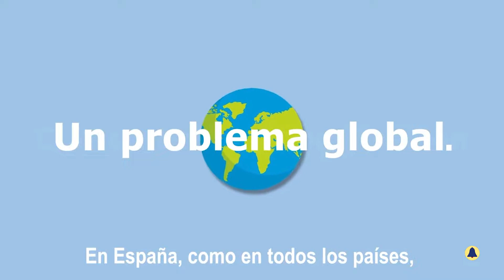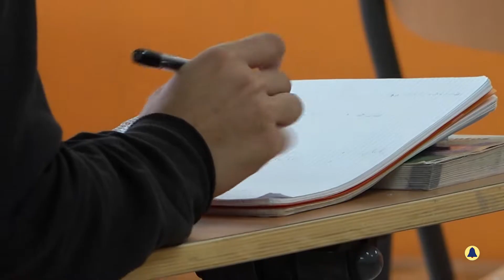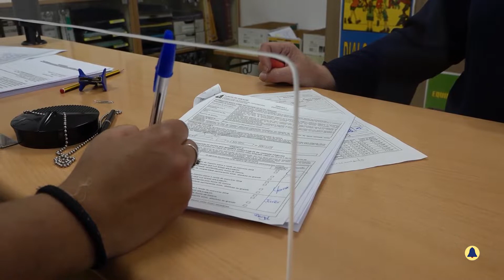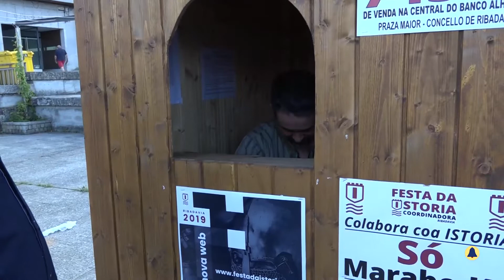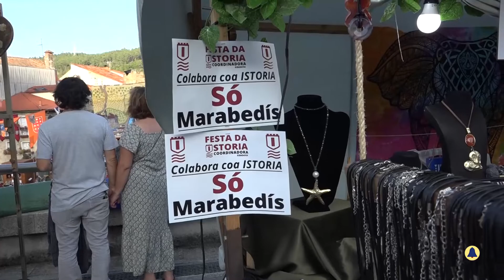Novas 28 agosto de 2020